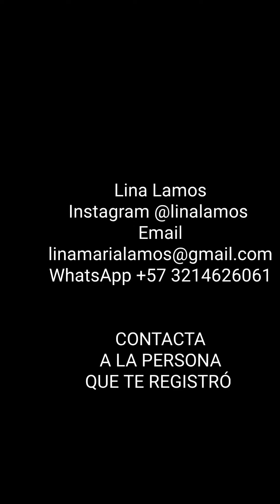Conozcamos juntos el kit de inicio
12 aceites y un difusor que se convertirán en tu herramienta de apoyo emocional y físico.
Bienestar para toda la familia